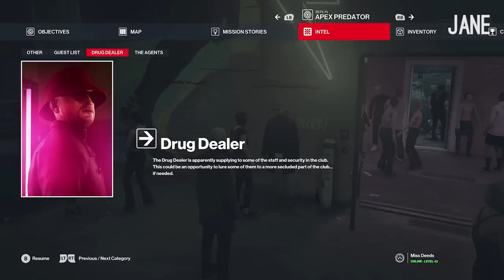Hitman 3 Berlin! 3 Ways to Play! NIGHTCLUB ACCIDENT! DRUG DEALER DISGUISE! KILLER DJ?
Agent 47 heads to Berlin for Apex Predator, a Hitman 3 mission in which he doesn't know who the targets are. Instead, 47 must infiltrate a warehouse rave, identify the disguised ICA agents out for his blood, and kill five of them to send a message. That message is "I am good at killing ICA agents". Join us for the next stop on 47's globe-trotting murder tour and watch this 3 Ways to Play from Hitman 3, in which Andy, Jane and Mike deploy their signature styles of stealth, improvisation and chaos, then subscribe for more Hitman 3, coming soon to Outside Xbox!